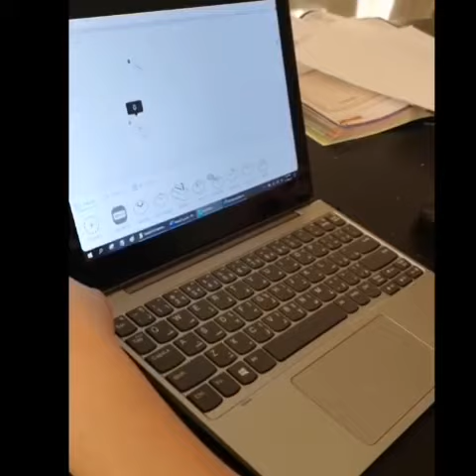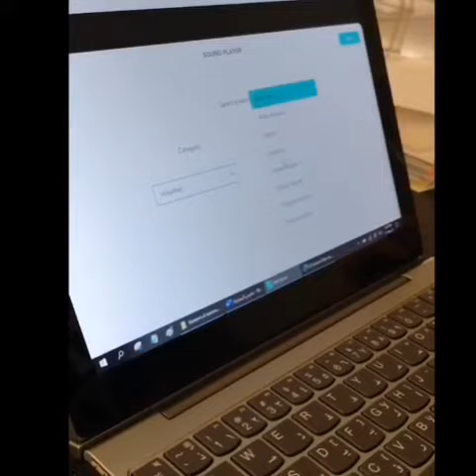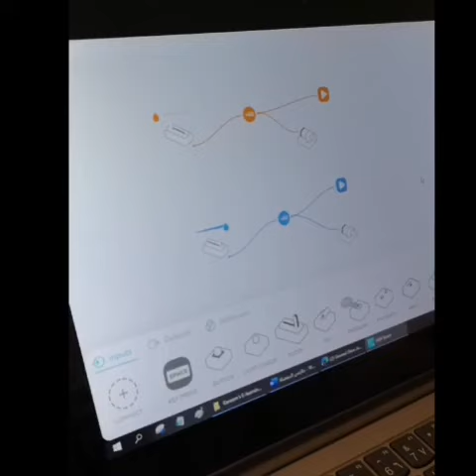March 14, 2021